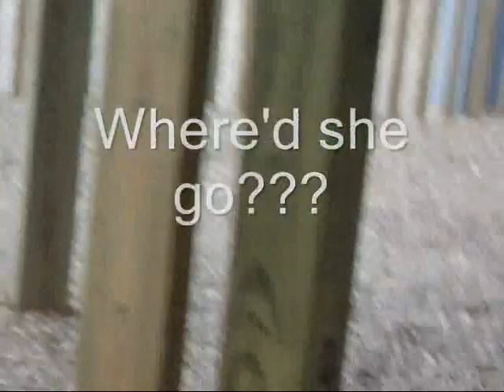Stalking Kelly S!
stalking a chavver!